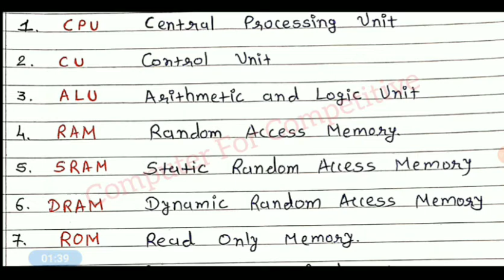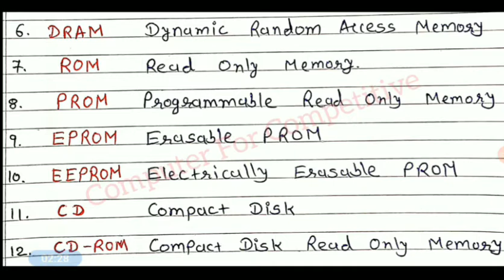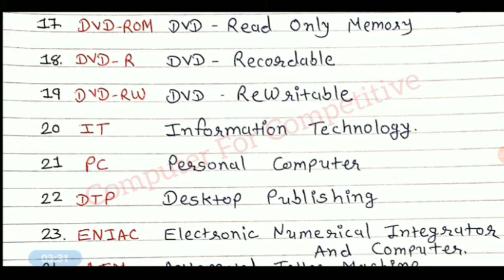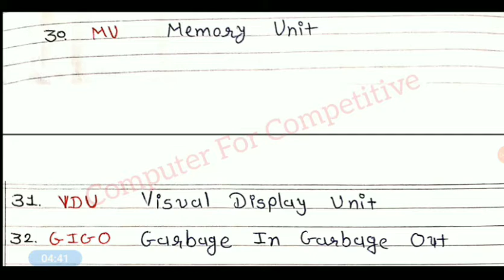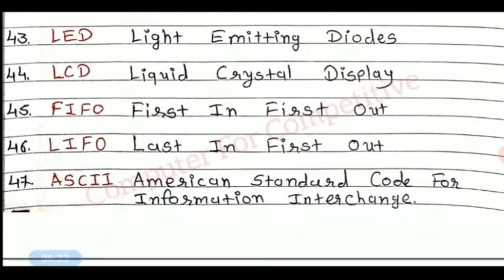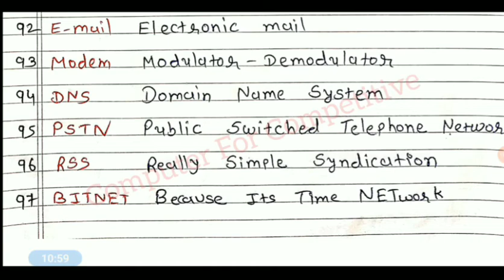250+ Full Form of Computer related Words Computer For Competitive Part-01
ગુજરાત સરકારની તમામ પરીક્ષાઓ માટે ખૂબ જ મહત્ત્વના એવા ધોરણ 8 અને 9 ના પાઠ્યપુસ્તક માંથી લીધેલા કોમ્પ્યુટર માં આવતા ટૂંકા નામ અને તેના પુરા નામ.